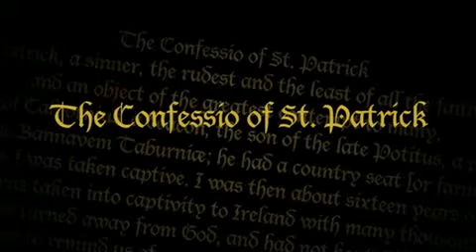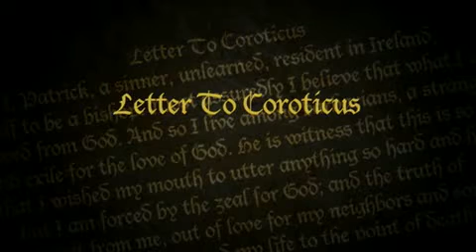Patrick | Trailer | David Kidd | Alan Harper | Fr. Neal Carliin | Gary Wilkinson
Watch Patrick Trailer on Vision Video

Learn about Patrick’s extraordinary life in this docu-drama, featuring enlightening interviews with noted scholars and captivating reenactments of Patrick’s life.

He’s been shrouded in myth for centuries, but who is the real Saint Patrick of Ireland? This DVD explores the true story behind the legends and inspects the life of a real man who most likely lived in the 5th century.  As a sixteen-year-old boy he was captured and sold as a slave to Ireland. In the loneliness of his captivity he encountered the freedom of God’s grace. After escaping enslavement he returned home, but in an astonishing twist, he clearly heard God’s call to return to Ireland and bring the Gospel to his former captors. With a combination of fiery boldness and gentle compassion he pushed back the forces of darkness and lit the flame of faith in pagan Ireland. Learn about Patrick’s extraordinary life in this docu-drama, featuring enlightening interviews with noted scholars and captivating reenactments of Patrick’s life.

Starring: David Kidd, Alan Harper, Fr. Neal Carliin